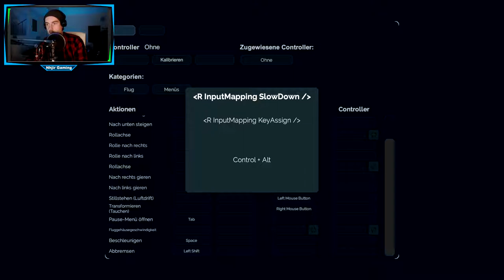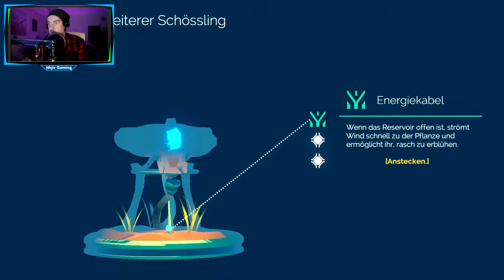Let's Play Inner Space German // In der Sonnenkammer // #005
Let's Play Inner Space German

Wir haben ein weiteres Relikt gefunden und begeben uns nun auf die Erkundungsreise in der Sonnenkammer.

Steam Games
Let's Play
RPG
Horror
MMORPG

Equipment

Aufnahme:     Bandicam
Audio:             Audacity